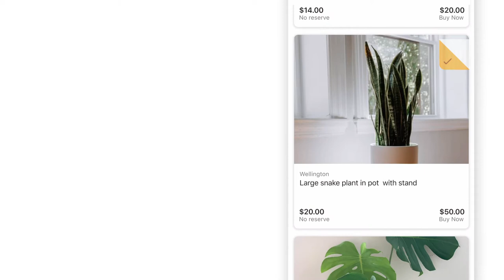Do more, save time, with Trade Me apps!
Designed to sell your stuff with speed, security and ease.